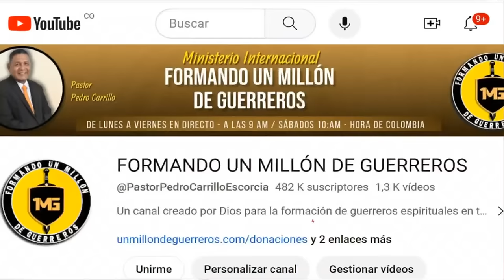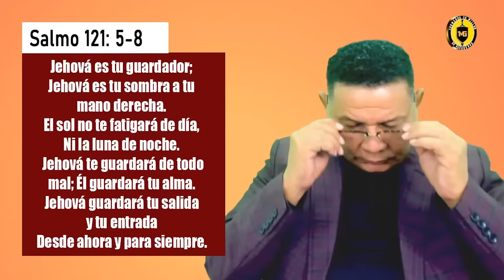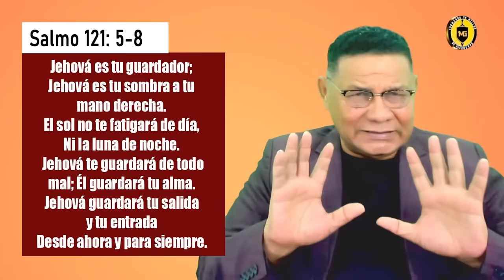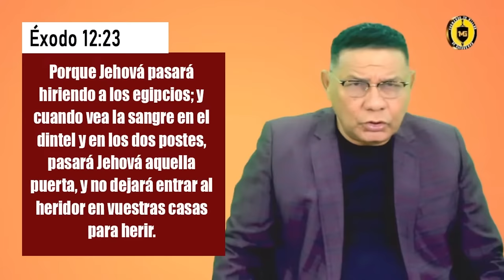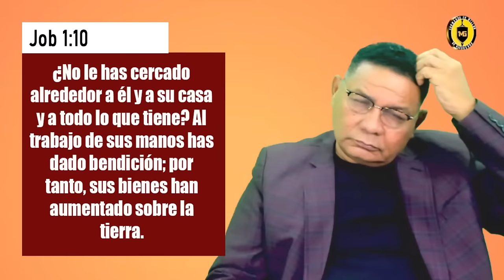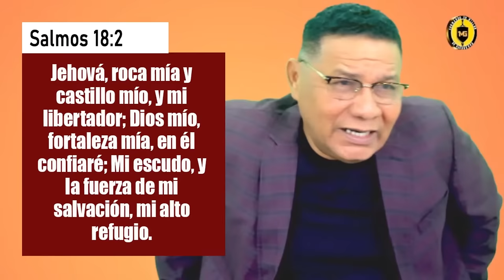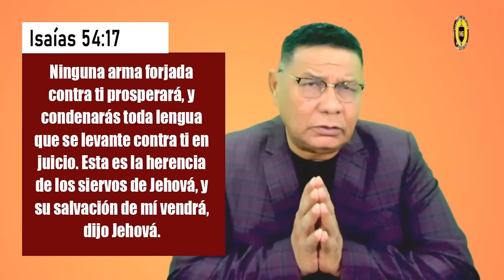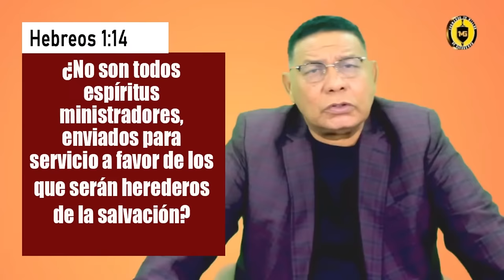🔴1213 | "SELLA Y PROTEGE TODO LO TUYO CON ESTA ORACIÓN" 💢🔥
Protege tus bendiciones, protege tus propiedades, protege tu vida, protege tu salud, prtege tus finanzas, protege tu familia haciendo guerra espiritual con esta oración.

¿Necesitas que te interpreten tus sueños?
Página de interpretación de sueños.

✅ DONACIONES:
CLIK EN EL CORAZÓN "GRACIAS":
Que está debajo del video y dé su ofrenda en el canal
OFRENDAS POR GIROS: A nombre de Pedro Pablo Carrillo Escorcia
CUENTA DE AHORROS BANCOLOMBIA: 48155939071
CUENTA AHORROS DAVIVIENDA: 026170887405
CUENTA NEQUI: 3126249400